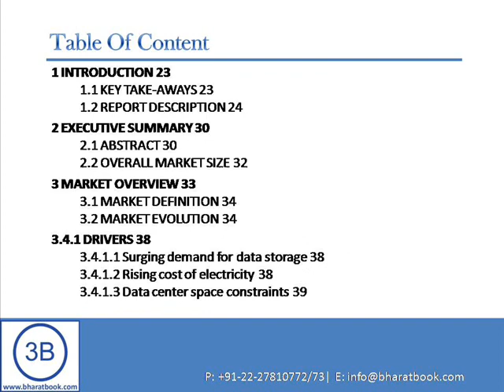Green Data Center Market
Bharatbook.com announces a new report on "Green Data Center Market", Green data center refers to an enterprise class computing facility that is entirely built, managed, and operated on green computing principles.